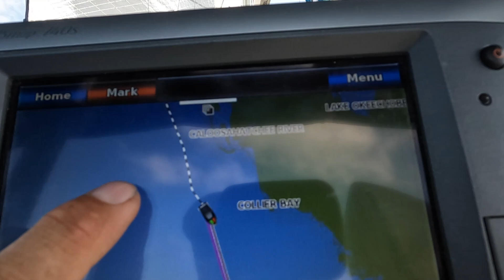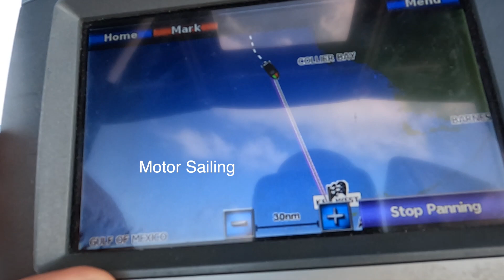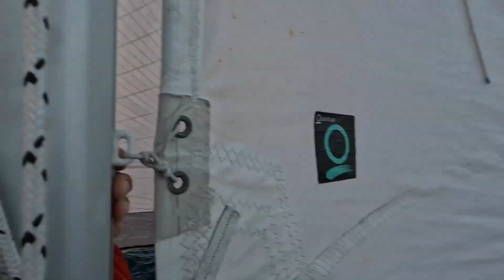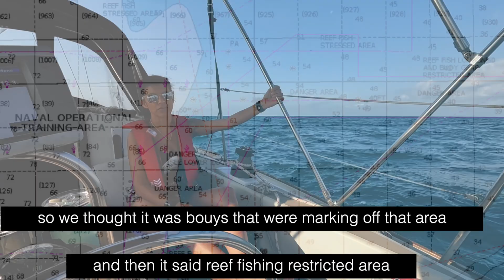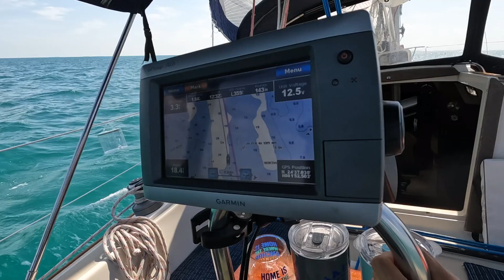Sailing to Key west - The Arrival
Adventures in Paradise sailing to Key West  - we arrive in Key West